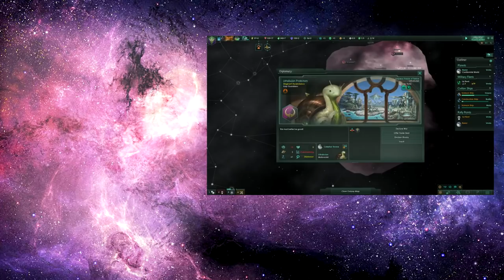Stellaris: MegaCorp - Part 13 - Big Stick Diplomacy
Stellaris: MegaCorp continues, as we begin our efforts to persuade the Galaxy that we're the good guys, starting with a totally legitimate humanitarian intervention...